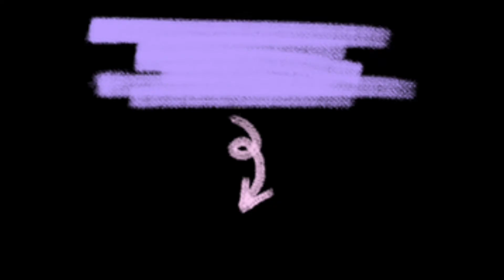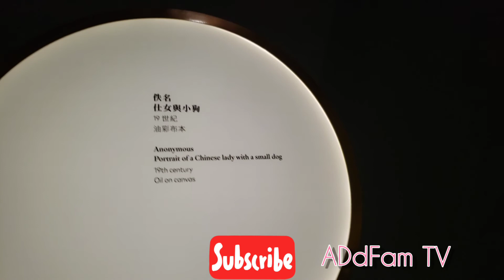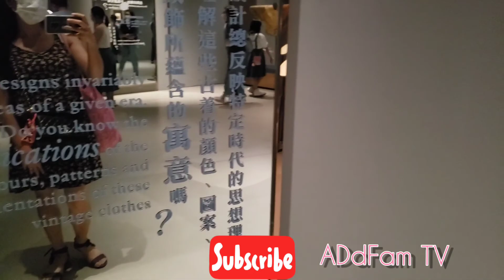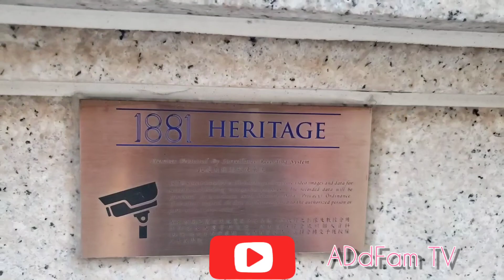ALL ABOUT IN TSIM SHA TSUI HONGKONG